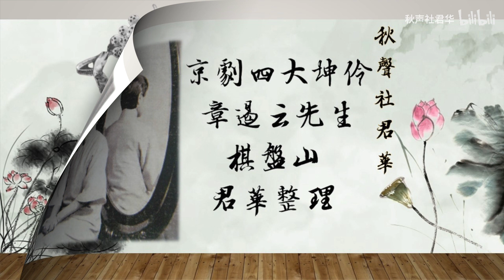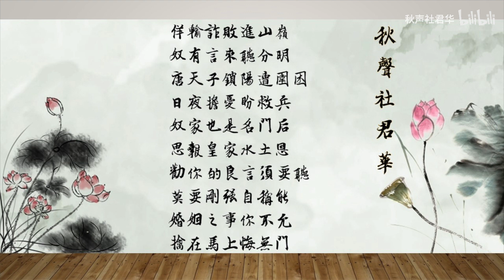【程門私淑】章遏雲《棋盤山》